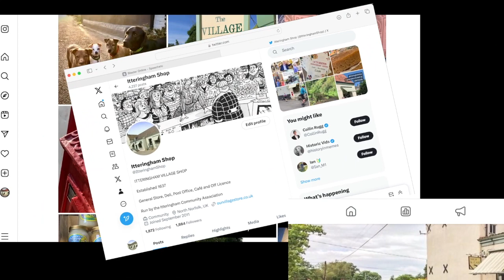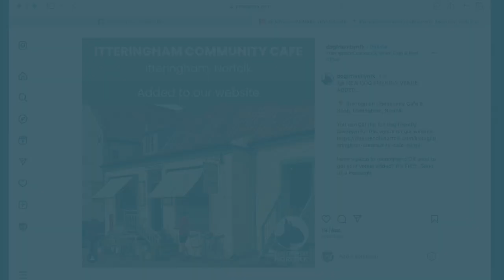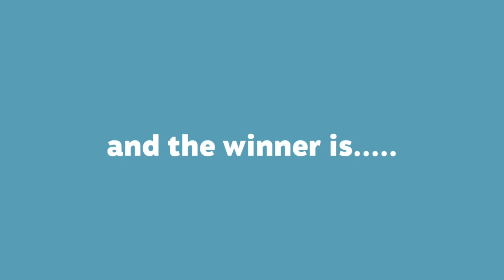Rural Vision Technology Award finalists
Find out more about each of the finalists in this year's Rural Vision Technology Award, kindly sponsored by Co-op, as part of the Plunkett and North Barnes Farm Partnership's Rural Community Business Awards.